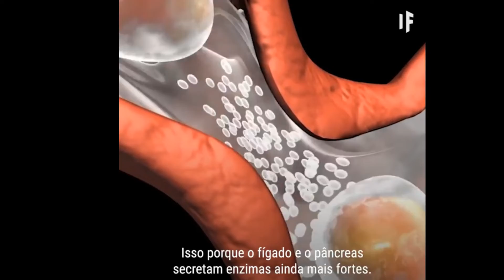Anaconda da Amazônia se comesse um humano o que aconteceria